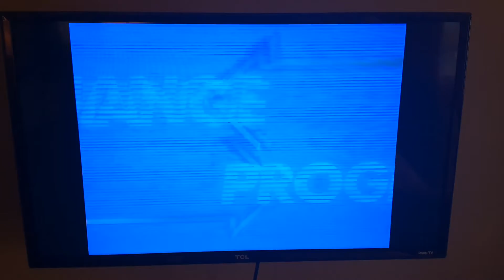March 14, 2022